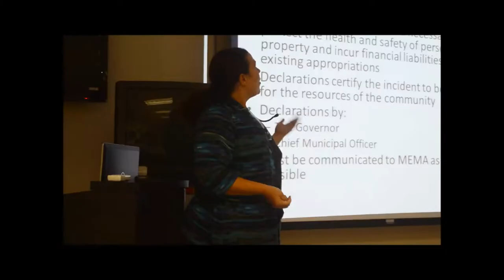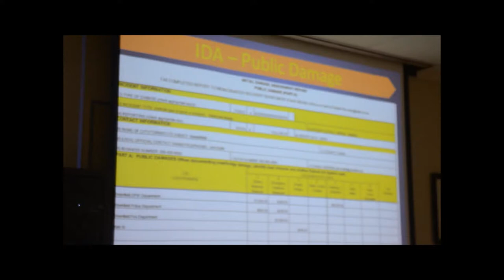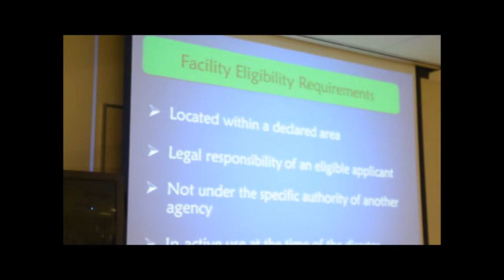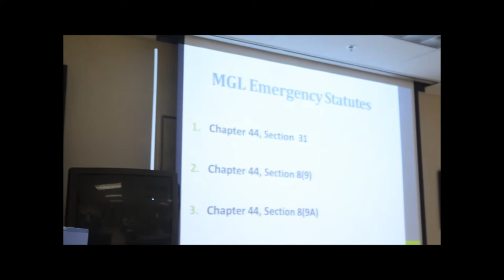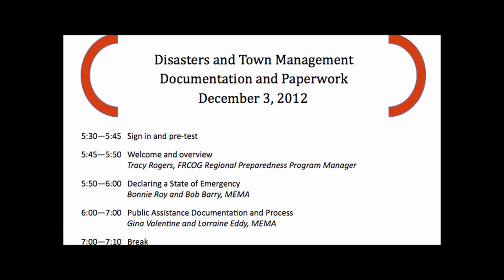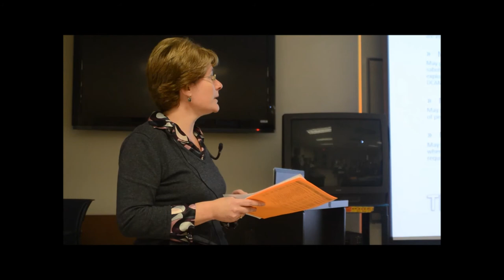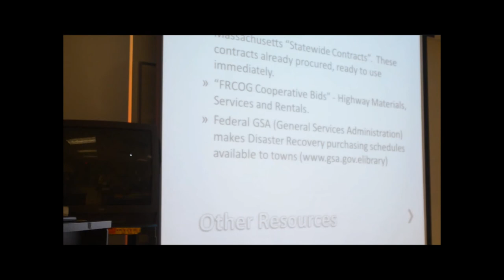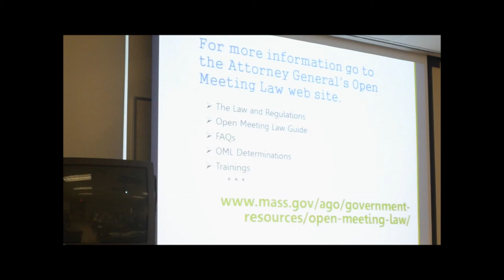Documentation and Paperwork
The Western Region Homeland Security Advisory Council awarded funds to the Franklin Regional Council of Governments to conduct the Disasters and Town Management Training Series. In this video the documentation and paperwork needed to track expenditures for FEMA reimbursement are reviewed. The trainings took place from October 2012 through January 2013 in Western Massachusetts